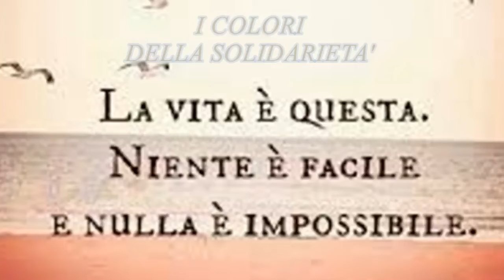I colori della solidarietà drawing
Dietro questo disegno c'è la conseguenza della crisi umanitaria in Afghanistan,che viene fronteggiata in ogni modo offrendo ai più bisognosi:
coperte termiche,vestiti e tanto altro per aiutarli.
La UNHCR,come ogni anno ci manda una richiesta di aiuto e allega sempre dei colori che possono benissimo accontentare i più piccoli, anche perché
sono fatti a loro immagine e somiglianza.

Behind this design is the consequence of the humanitarian crisis in Afghanistan, which is being addressed in every way by offering to the most needy:
thermal blankets, clothes and much more to help them.
The UNHCR, like every year, sends us a request for help and always attaches colors that can very well satisfy the little ones, also because
they are made in their image and likeness.

Editing:Shotcut
Link dei libri miei e di Olimpia: